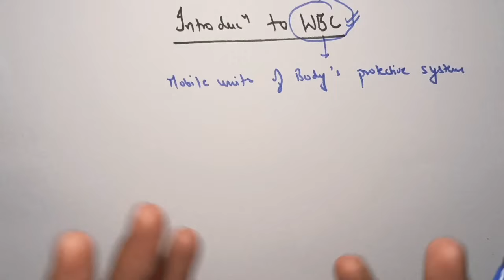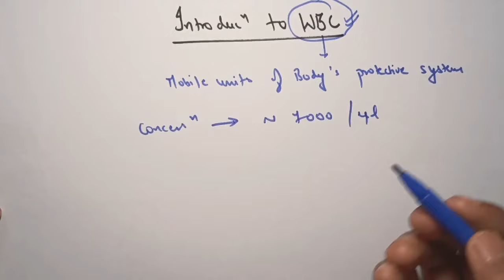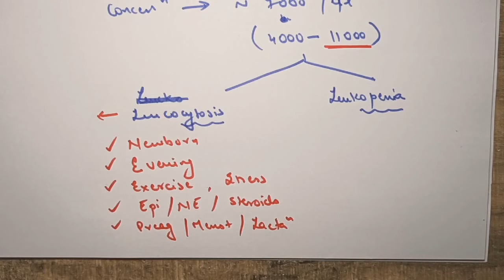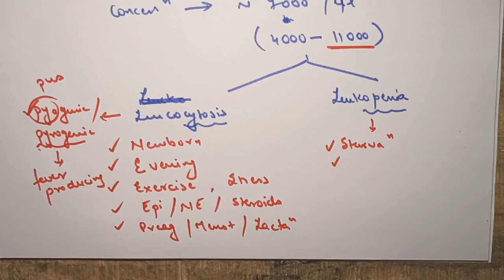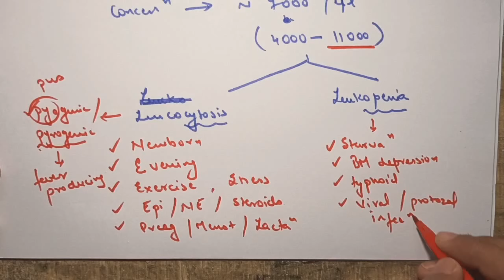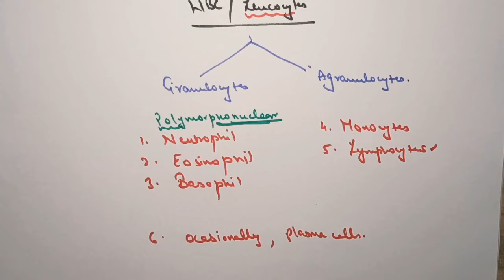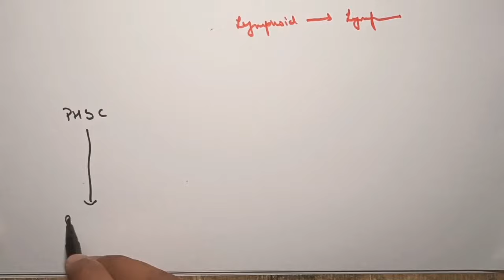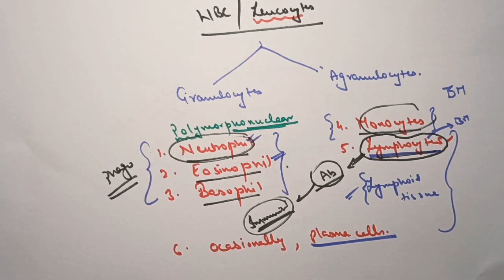Introduction to WBC || Blood Physiology ||Lectures||MBBS ||hindi|| Ashish